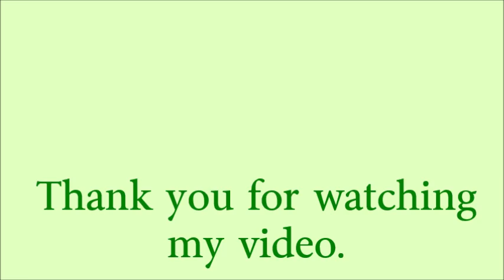01-06-2016 I'm playing the Grasshopper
I'm playing an easy children's piece titled "The Grasshopper" on my restored c.1914 Steinway "K" upright piano. I may not have it 100% correct, but it should be at least a good idea upon what it sounds like. Yes, it is rather elementary. If you learned how to play the piano, it is possible that you played this short and easy piece.